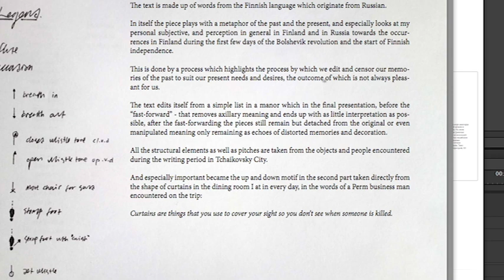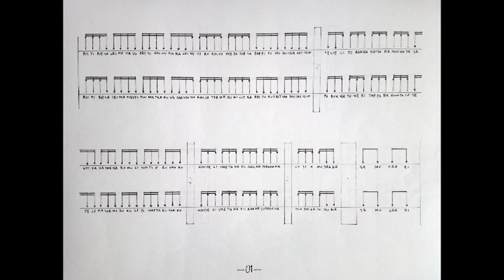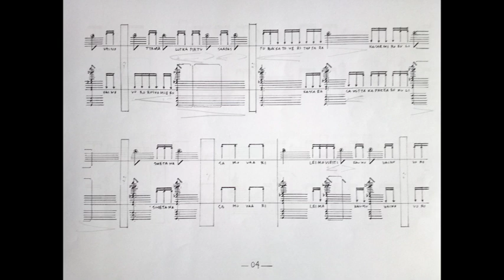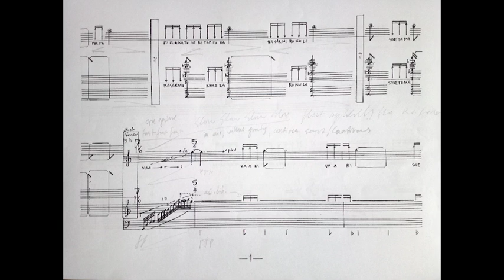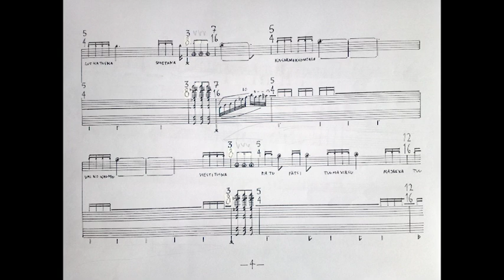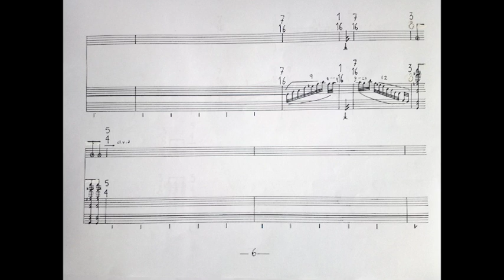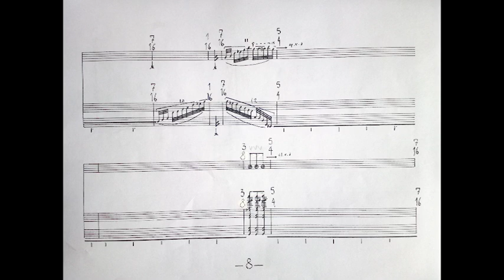unfinnish(ed.)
Ivan Bushov flute
Sergej Tchirkov accordion